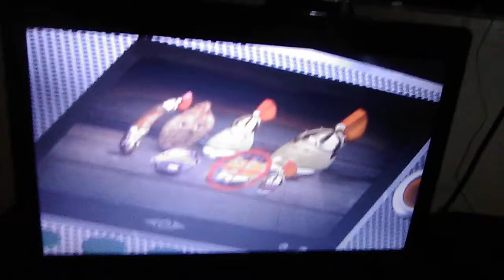todas las derrotas de broccolis en la naranja molesta